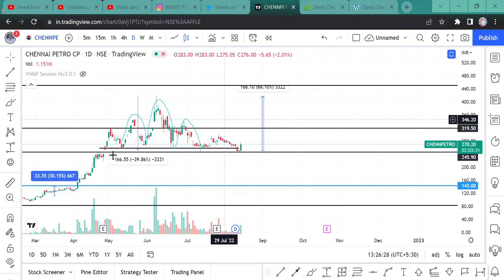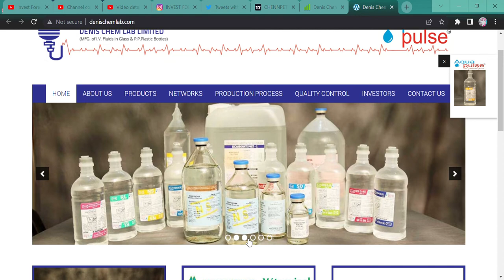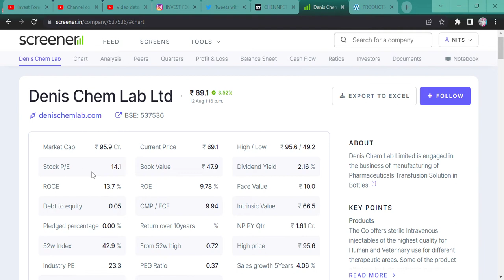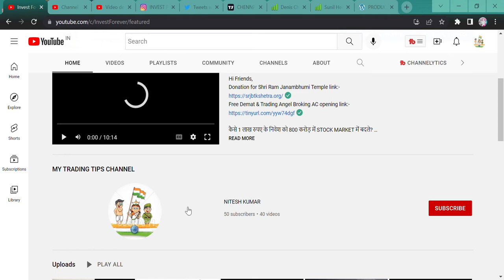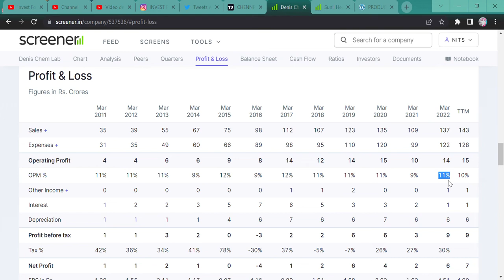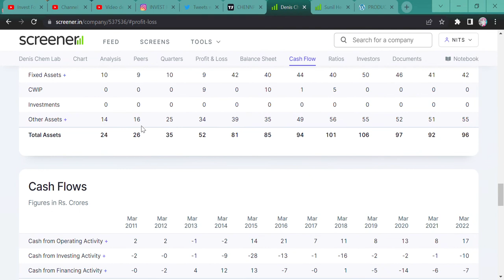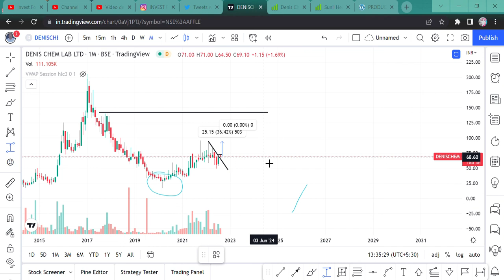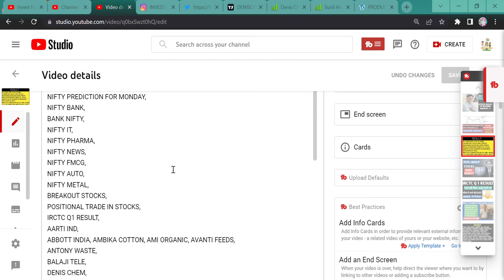QUICK RETURN OF 200% || DENIS CHEM LAB || STOCK NEWS || DENIS CHEM LAB STOCK ANALYSIS || PENNYSTOCK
Hi Guys,
DENIS CHEM LAB CAN GIVE YOU 200% RETURN IN JUST FEW MONTHS, WATCH THE VIDEO FOR MORE.

SHORTS,
YOUTUBE SHORTS,
INVESTMENT TIME,
INVESTMENT,
MULTIBAGGER,
BONUS,
SPLIT,
DIVIDEND,
BUYBACK,
RIGHT ISSUE,
TENDER OFFER,
INTRADAY,
SWING TRADE,
POSITIONAL TRADE,
FUTURE OPTION,
BUSINESS NEWS,
INVEST FOREVER,
INTRADAY TIPS,
HOW TO EARN MONEY DAILY?,
NIFTY PREDICTION,
MARKET PREDICTION,
nifty bank,
NIFTY MIDCAP,
NIFTY SMALLCAP,
NIFTY50
EQUITY MARKET,
BULL RALLY,
DOW JONES,
MARKET RETRACEMENT,
Q1 RESULT,
Q1 RESULT AND ITS IMPACT,
INVEST FOREVER,
NIFTY OVERVIEW,
NIFTY OUTLOOK,
NIFTY BANK,
BANK NIFTY,
NIFTY IT,
NIFTY PHARMA,
NIFTY NEWS,
NIFTY FMCG,
NIFTY AUTO,
NIFTY METAL,
BREAKOUT STOCKS,
POSITIONAL TRADE IN STOCKS,
DENIS CHEM LAB,
DENIS CHEM LAB STOCK ANALYSIS,
DENIS CHEM LAB STOCK TARGET,
DENIS CHEM LAB STOCK NEWS,
DENIS CHEM LAB NEWS TODAY,
DENIS CHEM LAB STOCK CHART,
DENIS CHEM CHART,
DENIS CHEM LAB MONTHLY CHART,
DENIS CHEM LAB STOCK RESULT,
WHY DENIS CHEM LAB GIVE 200% RETURN,
DENIS CHEM LAB RISKY STOCK,
DENIS CHEM LAB PENNY STOCK,
DENIS CHEM LAB SHARE,
SHOULD WE BUY DENIS CHEM LAB,